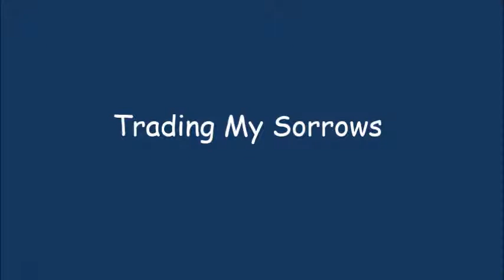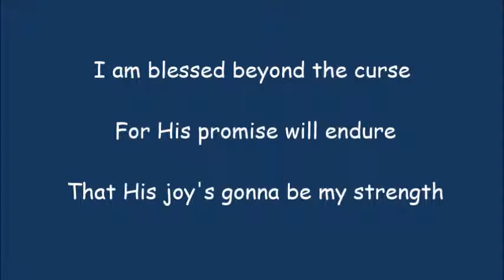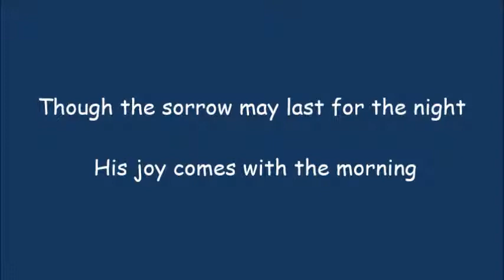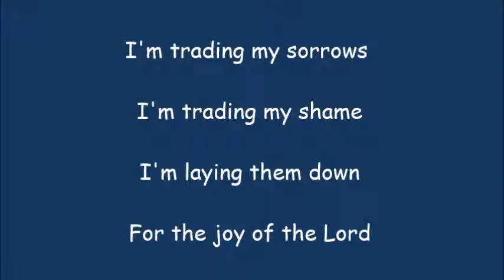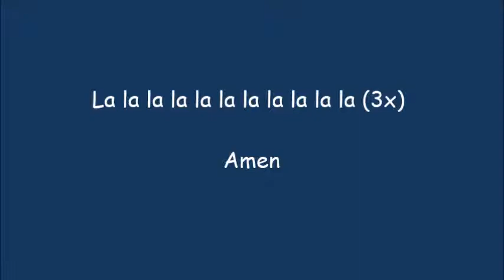Trading My Sorrows 1